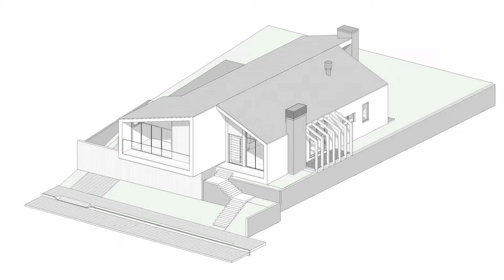A contemporary home infused with the serenity of nature, creating a welcoming and elegant retreat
The Trapezium House, located in a small town in southern Brazil, seamlessly blends into its idyllic surroundings, surrounded by Araucaria trees crowning its roof. Situated on a trapezoidal plateau, this residence was strategically chosen to host a single-level home designed for a young couple with a strong connection to rural life. Crafted by Studio KUNZ, the house's formal essence reinterprets the gable roof archetype, deconstructing it into two juxtaposed trapezoidal sections. One of these trapezoids extends over an elongated rectangle to the edge of the property, while the other, set back, houses the main entrance accessed by a staircase. This configuration shaped the volumetrics of the house, with the oblique angles of the trapezoids accentuating perspective and adding visual dynamism to the facade.

Structurally, the house is formed by the extrusion of two trapezoids. Inclined slabs compose both the roof structure and the internal ceiling, maintaining the oblique lines of the facade throughout the internal spaces. In order to achieve a continuous surface for the roof, inverted beams were used throughout the building. The vertical wood slats balance the horizontal composition of the east and front facades, while slate stone provides a contrast to the pure white volumes with its rusticity and texture.
Internally, the space is spacious and fluid, particularly in the living room and kitchen areas. The material palette of wood, linen, and burnt cement is highlighted by the white walls and ceiling, in a monolithic finish. The fireplace and wood-burning stove add warmth necessary for the chilly winters of southern Brazil. From the living room, views open up in all four directions, connecting seamlessly with the surrounding nature. The cross corridor, linking the living room to the suite, culminates in a frame with a view of the adjacent forest. The suite's view of the treetops is framed by the white trapezoidal volume, with the balcony's ceiling continuation allowing for a subtle transition from indoor to outdoor space.

With its blend of materials and forms, Trapezium House, despite its urban setting, exudes the charm of a countryside home, offering a living environment surrounded by nature to fully enjoy each moment spent there.

Area: 170 m²
Year: 2022
Location: Rio Grande do Sul, BRAZIL

0:00 - Trapezium House
1:38 - Kitchen and Living Room
3:24 - Bedroom
4:23 - Drawings